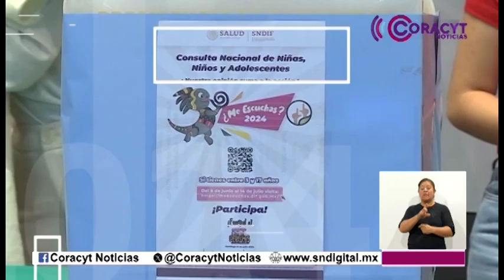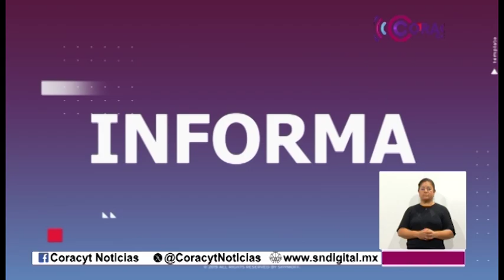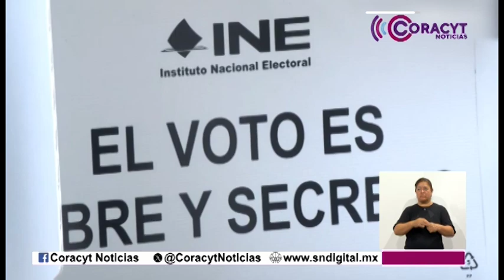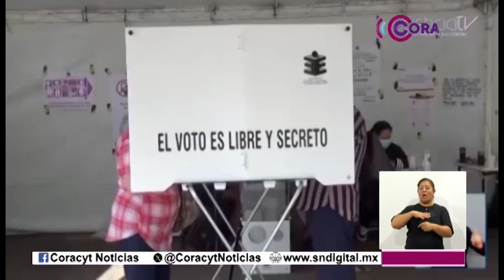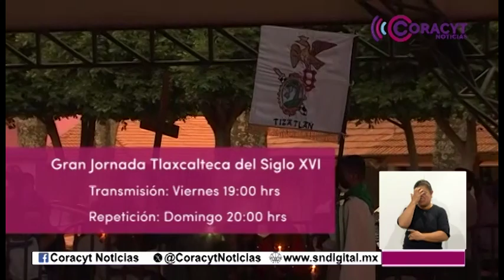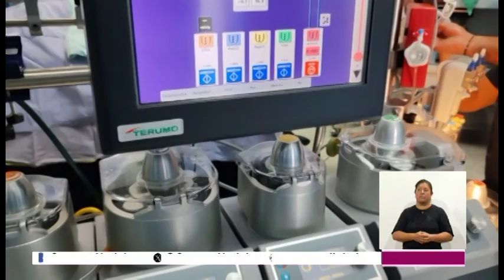NOTICIERO EMISIÓN NOCTURNA 6 DE JUNIO DEL 2024